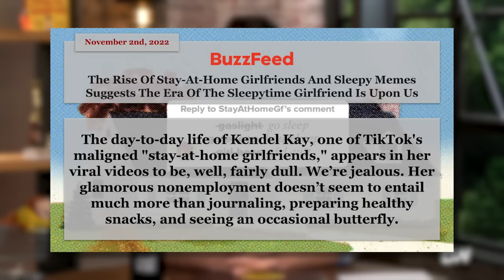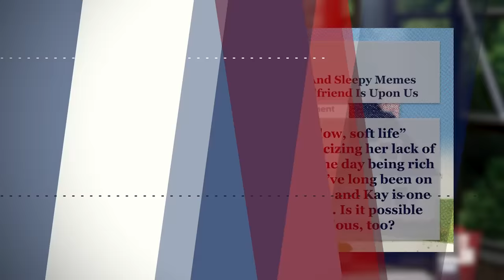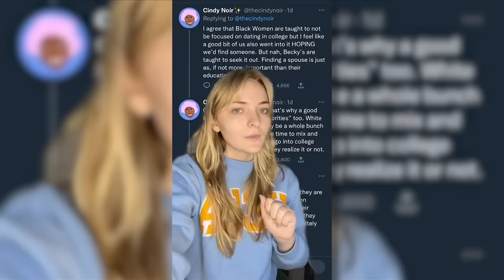Another Stupid TikTok Trend Draws Mixed Reactions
The newest TikTok trend: stay at home girlfriends. And it is as stupid as it sounds.